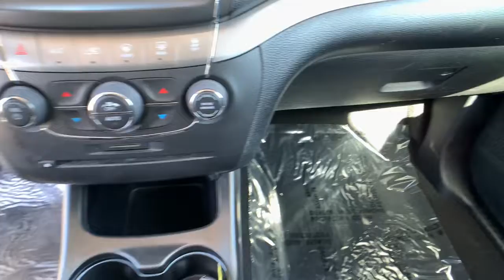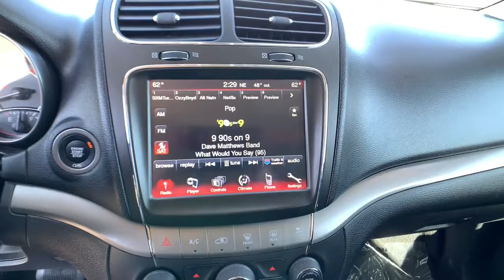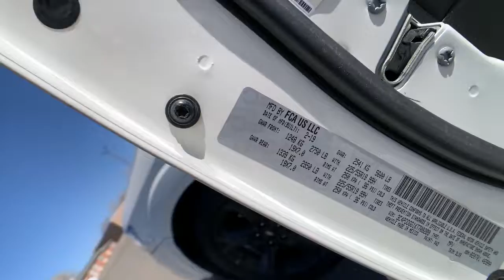2019 Dodge Journey Reno, Elko, Fernley, Fallon, Northern NV IW2657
Vice White Used 2019 Dodge Journey available in Winnemucca, Nevada at Rackley CDJR. Servicing the Reno, Elko, Fernley, Fallon, Northern NV area.

Rackley CDJR
5050 E Winnemucca Blvd

Our dealership has already run the CARFAX report and it is clean.  A clean CARFAX is a great asset for resale value in the future. Good News! This certified CARFAX 1-owner vehicle has only had one owner before you. Protect the vehicle from unwanted accidents with a cutting edge backup camera system. Bluetooth technology is built into this model keeping your hands on the steering wheel and your focus on the road. This model has a 3.6 liter V6 Cylinder Engine high output engine. A third row of seating gives you the flexibility to carry all the kids and the their friends too. This Dodge Journey embodies class and sophistication with its refined white exterior.  This model is equipped with all wheel drive. This model is built for driving comfort with a telescoping wheel. Easily set your speed in this Dodge Journey with a state of the art cruise control system.  Increase or decrease velocity with the touch of a button.
Engine: 3.6L V6 24V VVT,3.16 Axle Ratio,Performance Suspension,GVWR: 5;600 lbs,50 State Emissions,Transmission w/AUTOSTICK Sequential Shift Control and Oil Cooler,Full-Time All-Wheel,Engine Oil Cooler,525CCA Maintenance-Free Battery w/Run Down Protection,160 Amp Alternator,Towing Equipment;  Trailer Sway Control,Gas-Pressurized Shock Absorbers,Front And Rear Anti-Roll Bars,Hydraulic Power-Assist Speed-Sensing Steering,Quasi-Dual Stainless Steel Exhaust w/Chrome Tailpipe Finisher,21.1 Gal. Fuel Tank,Permanent Locking Hubs,Strut Front Suspension w/Coil Springs,Multi-Link Rear Suspension w/Coil Springs,4-Wheel Disc Brakes w/4-Wheel ABS; Front Vented Discs and Brake Assist,Wheels: 19 x 7.0 Black Noise Aluminum,Steel Spare Wheel,Compact Spare Tire Stored Underbody w/Crankdown,Clearcoat Paint,Body-Colored Front Bumper w/Black Rub Strip/Fascia Accent and Metal-Look Bumper Insert,Body-Colored Rear Bumper w/Black Rub Strip/Fascia Accent and Metal-Look Bumper Insert,Metal-Look Bodyside Insert,Black Side Windows Trim,Body-Colored Door Handles,Body-Colored Power Heated Side Mirrors w/Manual Folding,Fixed Rear Window w/Fixed Interval Wiper and Defroster,Deep Tinted Glass,Speed Sensitive Variable Intermittent Wipers,Galvanized Steel/Aluminum/Composite Panels,Black Grille,Liftgate Rear Cargo Access,Auto On/Off Aero-Composite Halogen Daytime Running Headlamps w/Delay-Off,Front Fog Lamps,Perimeter/Approach Lights,LED Brakelights,Radio: Uconnect 3 w/8.4 Display,6 Speakers,Graphic Equalizer,Integrated Roof Antenna,Uconnect w/Bluetooth Wireless Phone Connectivity,1 LCD Monitor In The Front,4-Way Passenger Seat;  Manual Recline and Fore/Aft Movement,40-60 Folding Split-Bench Front Facing Manual Reclining Tilt ft.n Slide Fold Forward Seatback Rear Seat w/Manual Fore/Aft,Manual Tilt/Telescoping Steering Column,Fixed 50-50 Bench 3rd Row Seat Front; Manual Recline; Manual Fold Into Floor and 2 Fixed Head Restraints,Leather Wrapped Steering Wheel,Illuminated Front Cupholder,Rear Cupholder,Compass,Valet Function,Cruise Control w/Steering Wheel Controls,HVAC;  Underseat Ducts; Auxiliary Rear Heater and Headliner/Pillar Ducts,Illuminated Locking Glove Box,Driver Foot Rest,Interior Trim;  Metal-Look Instrument Panel Insert and Chrome/Metal-Look Interior Accents,Full Cloth Headliner,Premium Door Trim Panel w/Stitching,Leather Wrapped Shift Knob,Day-Night Auto-Dimming Rearview Mirror,Driver And Passenger Visor Vanity Mirrors w/Driver And Passenger Illumination,Full Floor Console w/Covered Storage; Mini Overhead Console w/Storage; Conversation Mirror and 4 12V DC Power Outlets,Front And Rear Map Lights,Fade-To-Off Interior Lighting,Carpet Floor Trim,Cargo Area Concealed Storage,Cargo Space Lights,Instrument Panel Bin; Interior Concealed Storage; Driver / Passenger And Rear Door Bins and 2nd Row Underseat Storage,Delayed Accessory Power,Systems Monitor,Redundant Digital Speedometer,Outside Temp Gauge,Digital/Analog Appearance,Manual Anti-Whiplash w/Tilt Front Head Restraints and Manual Adjustable Rear Head Restraints,Sliding Front Center Armrest and Rear Center Armrest,2 Seatback Storage Pockets,Sentry Key Engine Immobilizer,4 12V DC Power Outlets,Air Filtration,Side Impact Beams,Dual Stage Driver And Passenger Seat-Mounted Side Airbags,Tire Specific Low Tire Pressure Warning,Dual Stage Driver And Passenger Front Airbags,Curtain 1st; 2nd And 3rd Row Airbags,Airbag Occupancy Sensor,Driver Knee Airbag,Rear Child Safety Locks,Outboard Front Lap And Shoulder Safety Belts;  Rear Center 3 Point; Height Adjusters and Pretensioners,ParkView Back-Up Camera